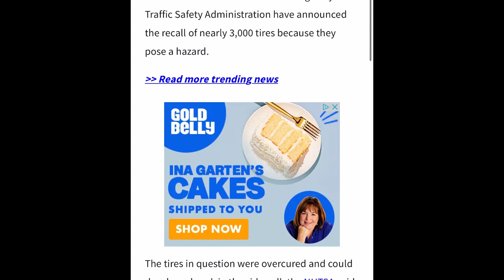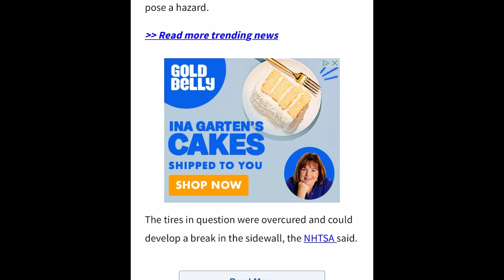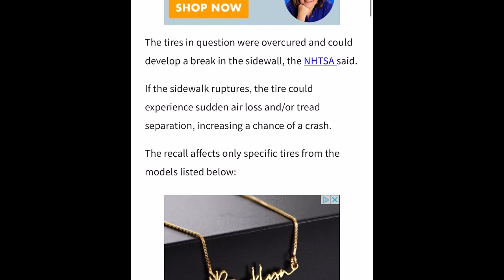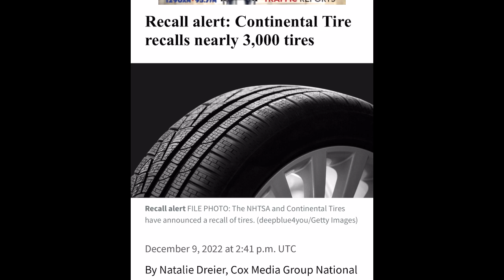Recall alert: Continental Tire